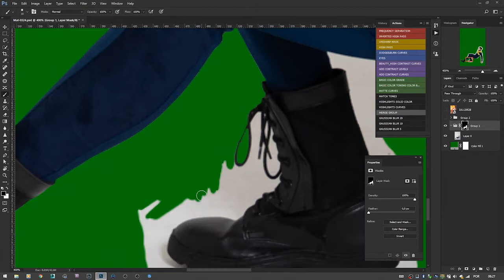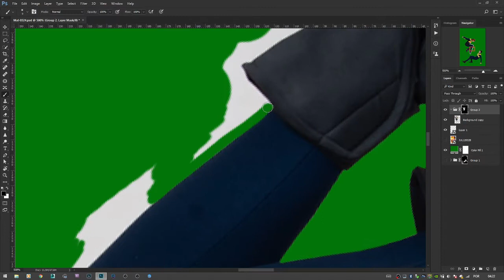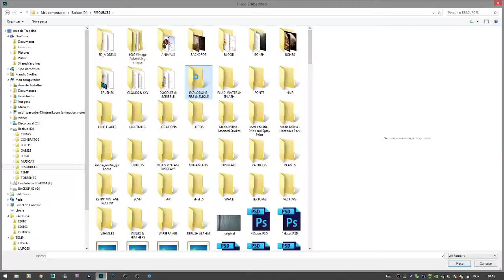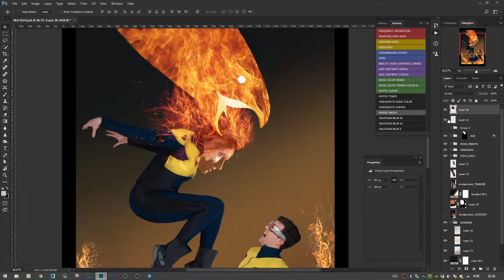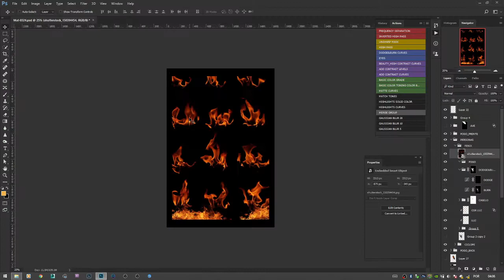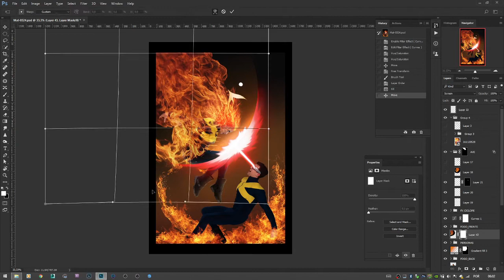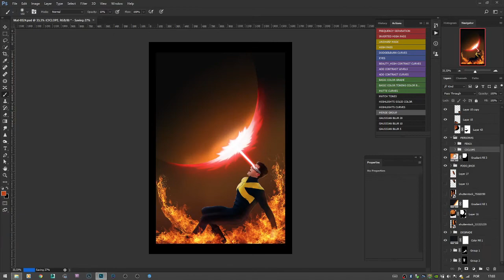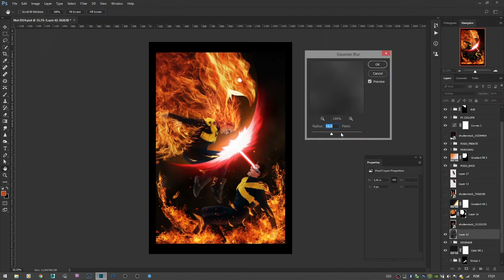Dark Phoenix vs Cyclops | EditLapse #8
Íntegra da edição que fiz pra cosplayer Bianca Contursi, com muito fogo e alguns toques de pintura digital...